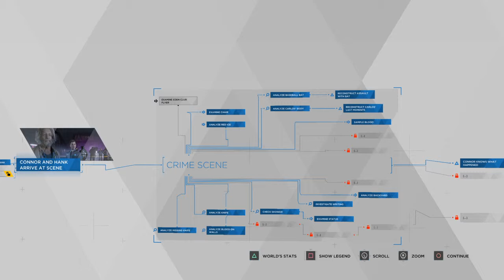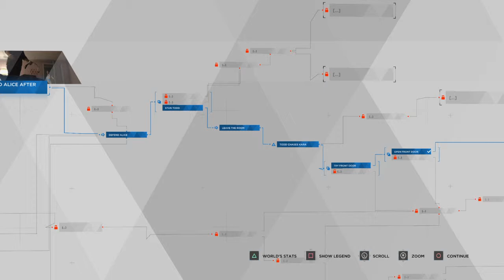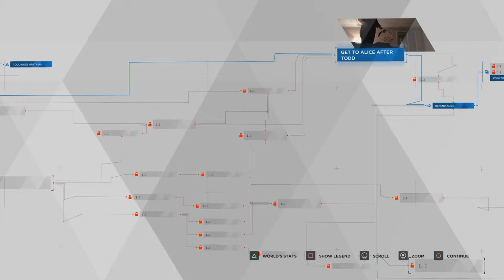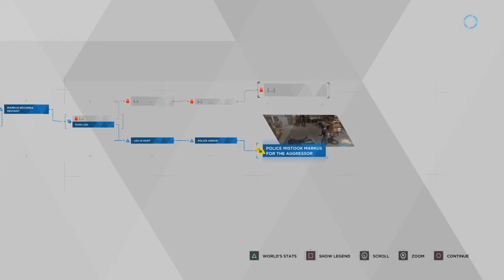Detroit Become Human Gameplay Part 2 - KARA!! [HD PS4] - No Commentary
Detroit: Become Human is an adventure game developed by Quantic Dream and published by Sony Interactive Entertainment for PlayStation 4 on 25 May 2018. The plot revolves around three androids: Kara (Valorie Curry), Connor (Bryan Dechart) and Markus (Jesse Williams). They may survive or perish depending on dialogue choices that shape the story.